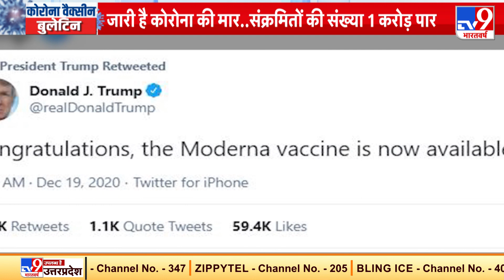Britain में नए तरीके का Corona Infectionn!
- TV पर Live Programme के दौरान पेंस ने लगवाया टीका

- Britain में नए प्रकार का Corona Infectionn!